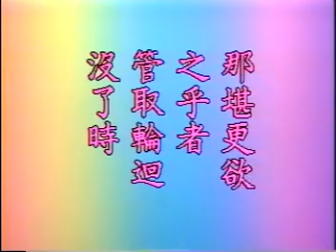中峰三时系念全集(27/44)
中峰三时系念全集

主讲人: 净空法师
时间: 1994年 6月
地点: 新加坡佛教居士林